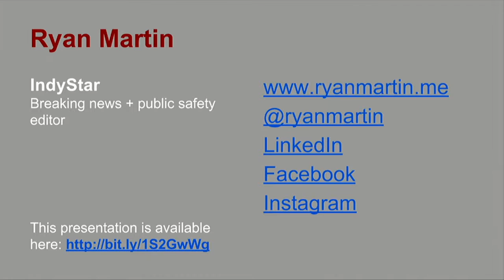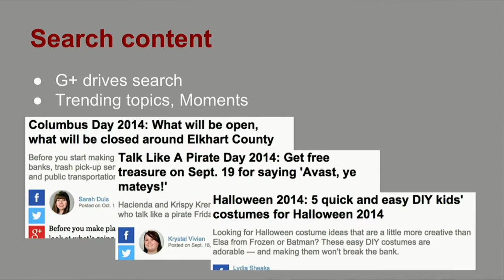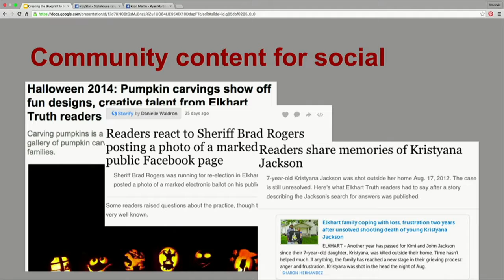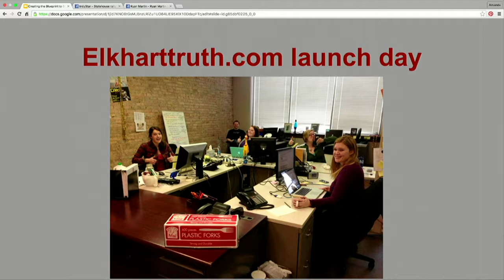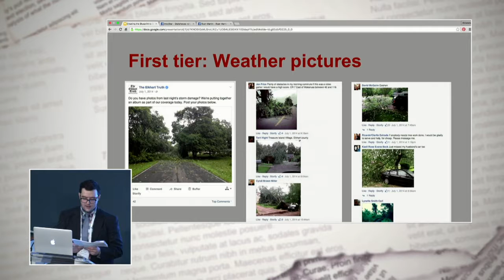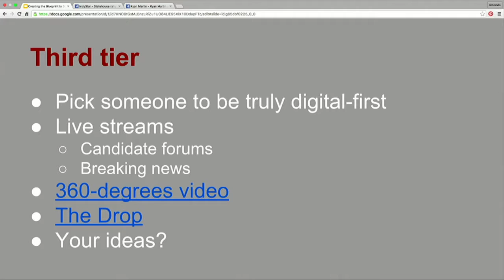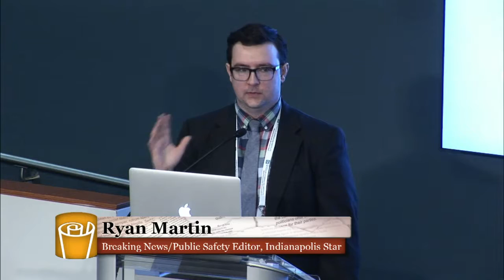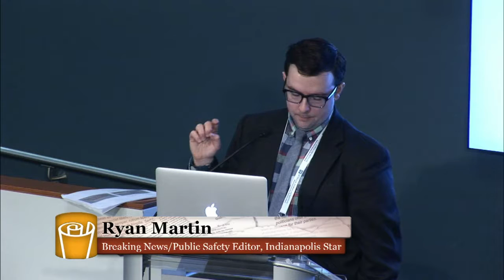Ryan Martin - Creating the Blueprint to Start or Grow a Social Media Presence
Ryan Martin, breaking news and public safety editor at the Indianapolis Star, provided the next steps so attendees can roll up their sleeves when they get home and dive into implementing strategies learned at the Walter B. Potter Sr. Conference held at the Reynolds Journalism Institute April 14-15, 2016.